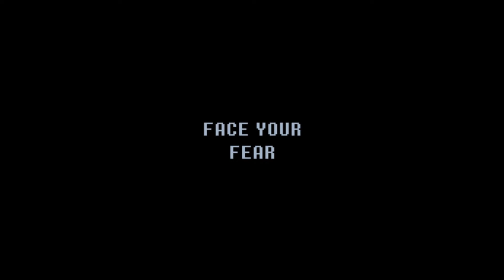Free Games #63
Links and description of the Free Games:
Sheaf - Together EP
Enter virtual reality to listen to the debut EP “Together” of synthwave producer Sheaf. No gameplay involved -- just sit back, relax, and enjoy the music while you drive through a retro low poly world.

Explore a bizarre world and defeat eldritch demons in your stylish wheelchair.

HorrorVale: A spooky, quirky RPG adventure.

Face your subconscious in an ever-growing anthology of mini-games dealing with psychological and surreal concepts.

The first chapter of an unforgettable survival horror experience. Solve puzzles and work your way through this terrifying place. You may be more familiar with it than you initially think.